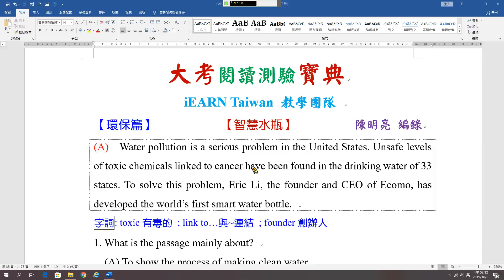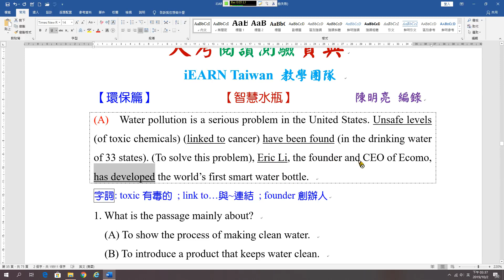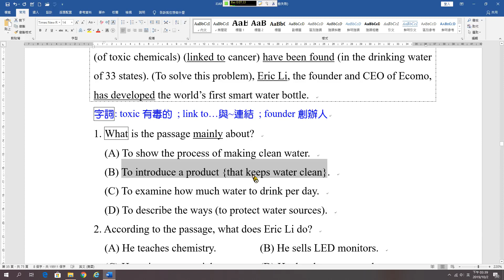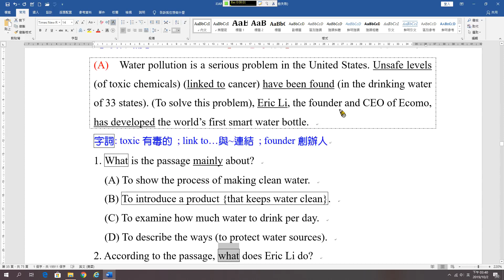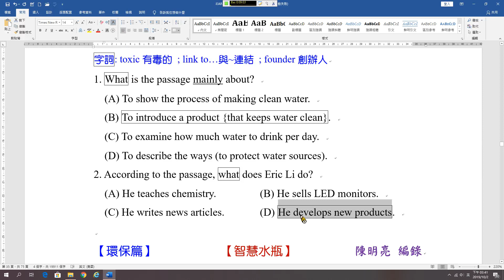閱讀測驗05A 智慧水瓶